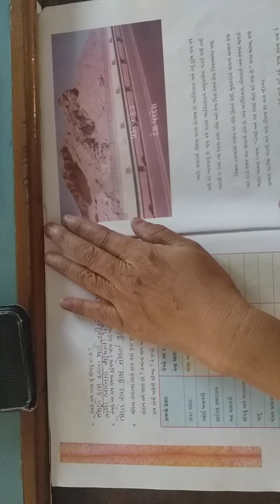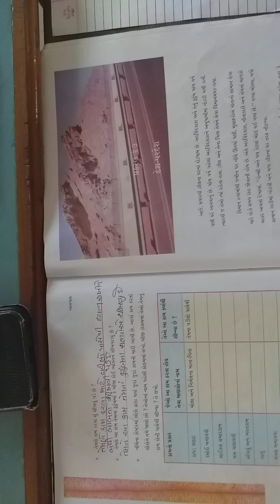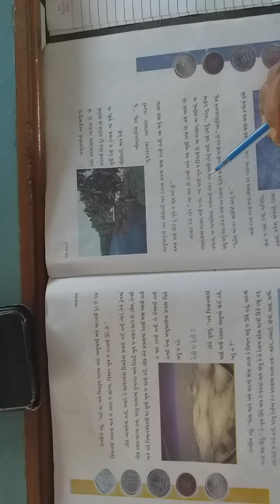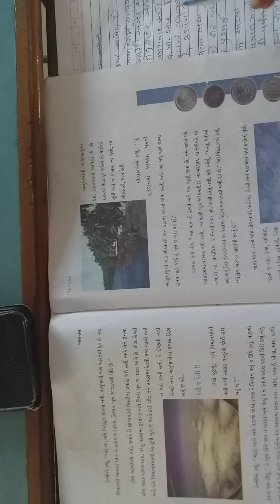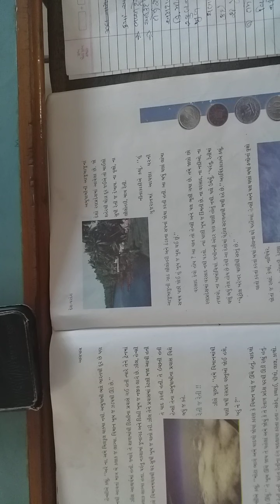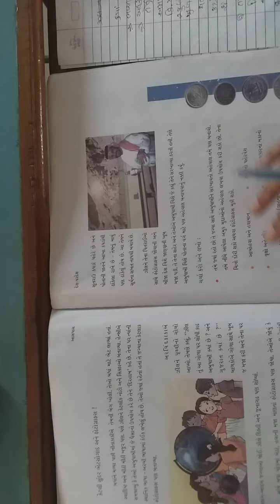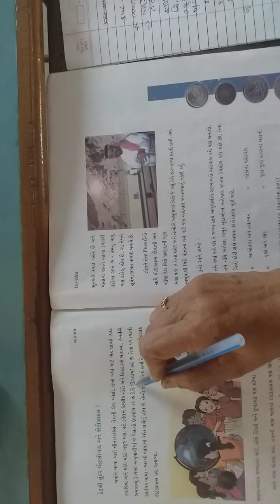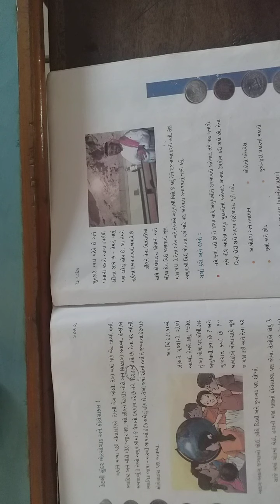ધોરણ ૪ આસપાસ પાઠ ૨૩ દેશ પરદેશની સમજુતી વાળા જાગૃતિબેન